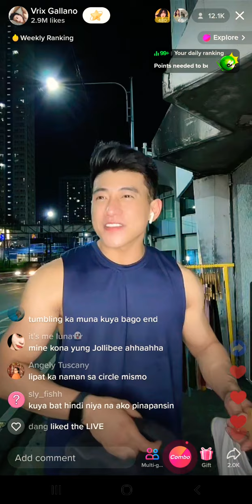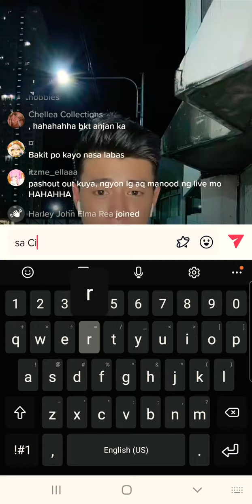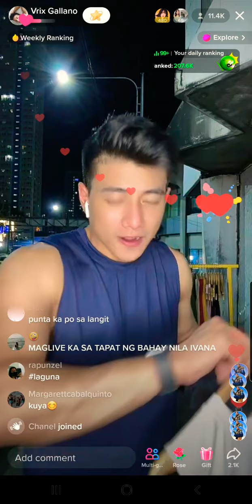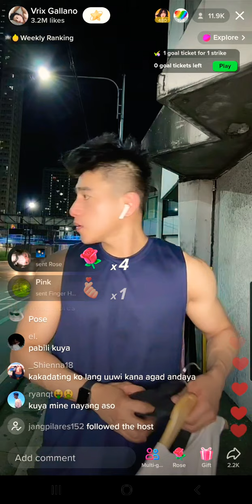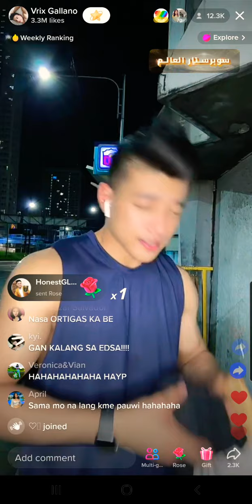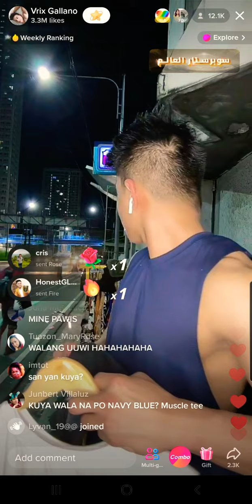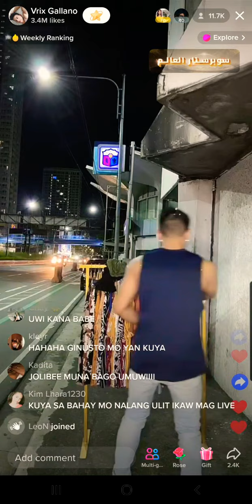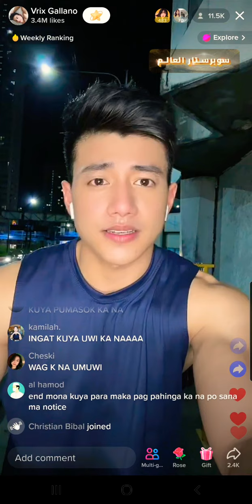NEXT LEVEL na ang Online Shopping Experience with VRIX GALLANO | Vrix Shop